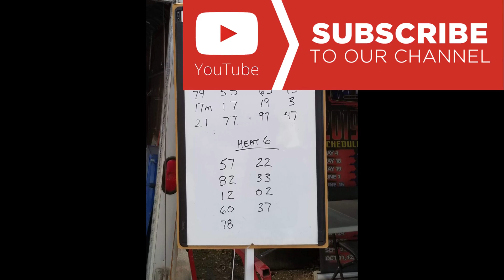Autumn Colours Classic Peterborough Speedway Ontario Legends Heat 3 Matt Haufe #57 October 12, 2019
Autumn Colours Classic Peterborough Speedway Ontario Legends Heat 6 Matt Haufe #57 October 12, 2019. I had the pleasure of driving the Canadain Legend Cars #57 Car for Kevin Foisy for the ACC weekend.  Watch as I make my return to Peterborough Speedway for the coveted Autumn Colours Classic.
Remember if you enjoy my videos be sure to join our team and be a part of our story. I would love to hear from you.